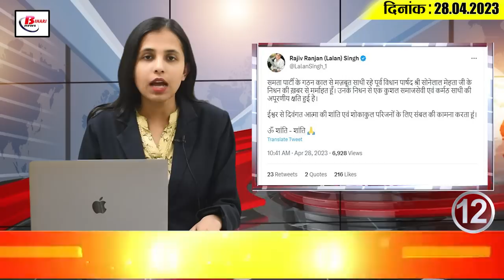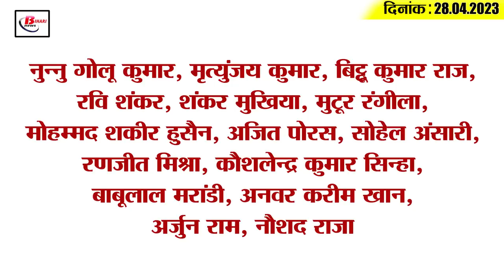Get Today Bihar Evening breaking news of 28 April 2023 on BPSC, Priyanka Chaiwali, Sharda Sinha, IPL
Get Today Bihar Evening breaking news of 28th April 2023 on BPSC, Priyanka Chaiwali, Sharda Sinha, IPL 2023.

1. BPSC will recruit 45896 vacancies through 57 exams

2. Priyanka Gupta opens sixth outlet of 'Chaiwali'

3. Soon the temple of Janaki Mata will be constructed in Punaura Dham

4. 36 new police stations will be opened in the state

5. Hearing on retirement pension of folk singer Sharda Sinha by Patna High Court

6. Rainfall forecast in the state

7. 179 new corona cases found in last 24 hours in Bihar

8. DGP Bhatti called a meeting regarding crime control

9. Electricity supply code made 15 years ago will be amended

10. These 11 trains of Bihar will be canceled tomorrow
If you are also thinking of traveling somewhere on Bhagalpur-Banka railway line tomorrow i.e. on Saturday, then this news is very important for you. In fact, 11 passenger trains are going to be canceled tomorrow due to the maintenance work of bridge number 50 and 55 between Tikani and Dhoni stations of Bhagalpur-Banka railway section. For your information, let us tell you that the 11 trains which are going to be canceled tomorrow include train number 03452/03449 and 03448/03447 Bhagalpur-Banka-Bhagalpur DMU, train number 03444/03443 and 03446/03445 Bhagalpur-Hansdiha-Bhagalpur DMU, train number 03441 Hansdiha-Bhagalpur DMU, and train number 03633/03634 Jamalpur-Deoghar passenger train.

11. From May 13, the court of Bageshwardham government will be decorated here in the capital of Bihar

12. CM Nitish and Lalan Singh expressed grief by tweeting on the death of former MLC Sonelal Mehta

13. Tej Pratap warns Pandit Dhirendra Shastri

14. Rajasthan Royals snatch No.1 crown from Chennai Super Kings

15. Know what is the rate of petrol and diesel in Bihar today